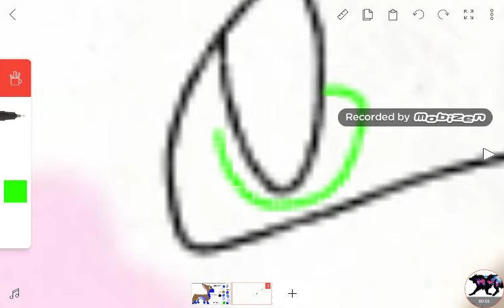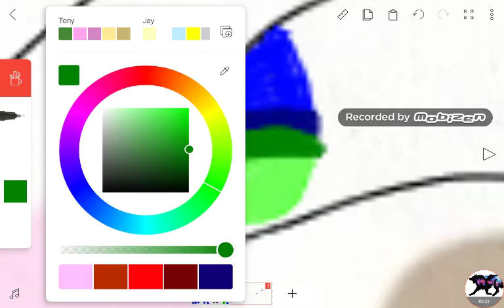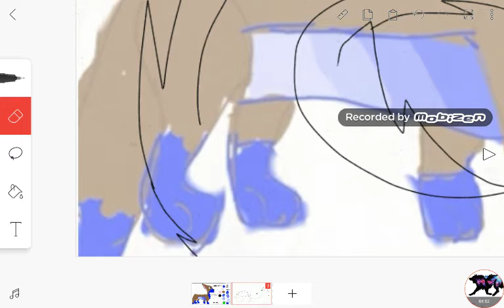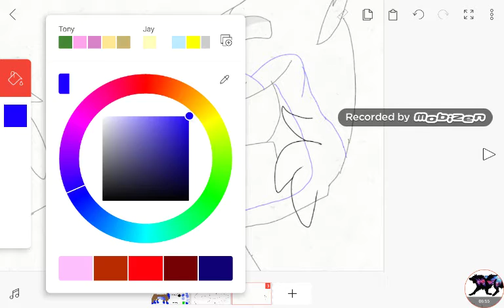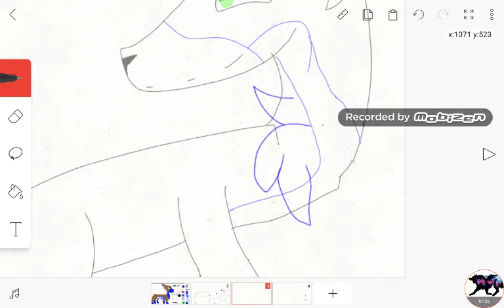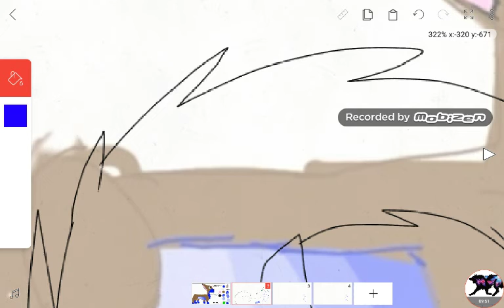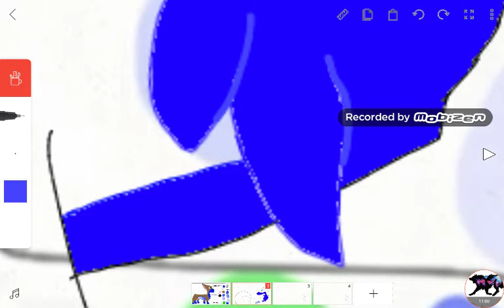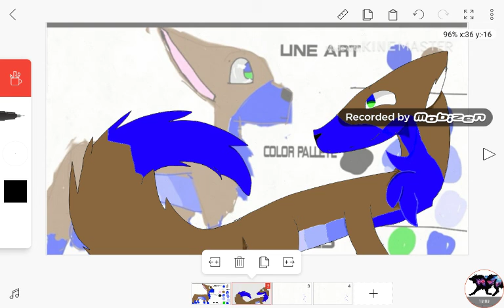IamKitty Power's Wave Sky wolf